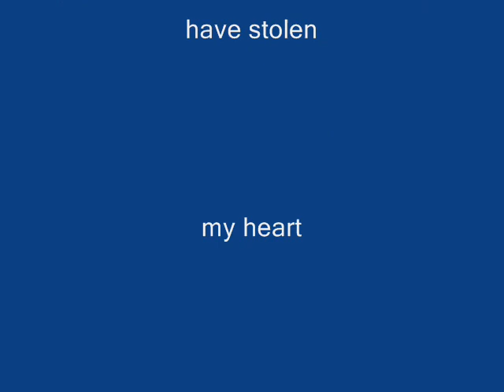shire horse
shire yearling